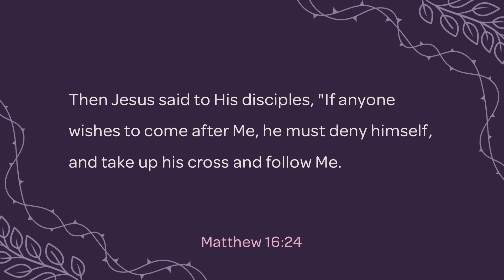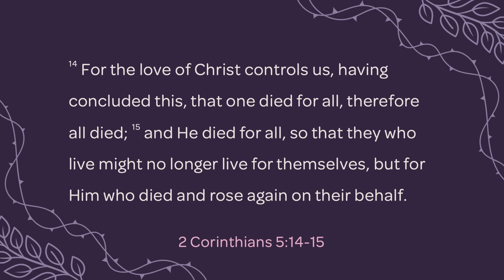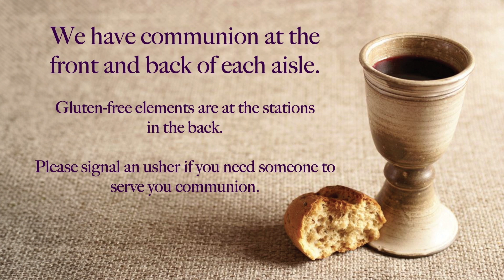2024-03-29 | Good Friday Broadcast | 2 Corinthians 5:14-15